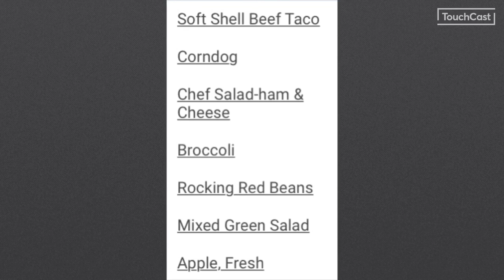Monday, Septembeer 16th, 2019